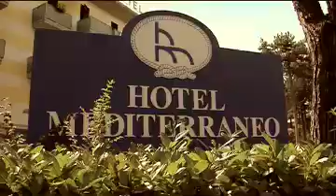2008 Pro7 Teil 3 Lignano Beach Soccer Europaliga